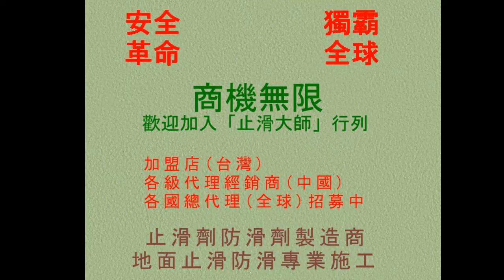止滑大師 543 社區兒童遊樂區塑膠軟墊清洗